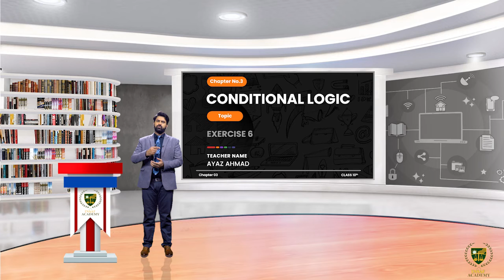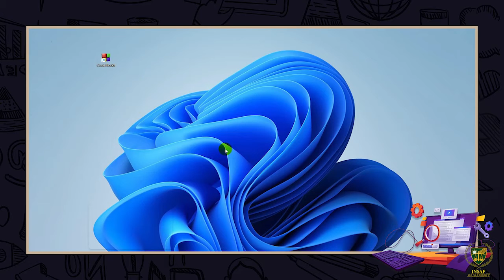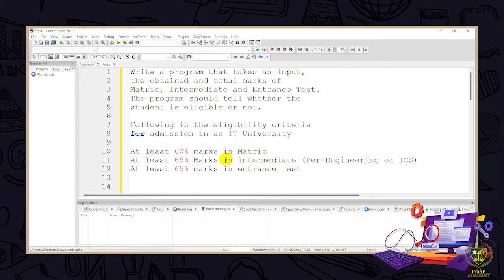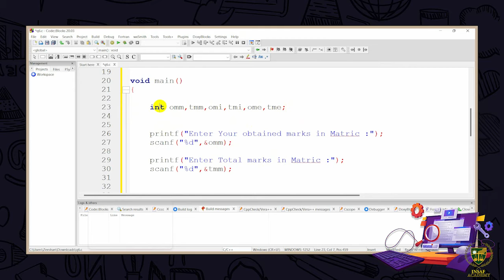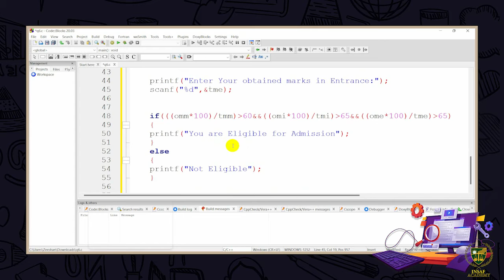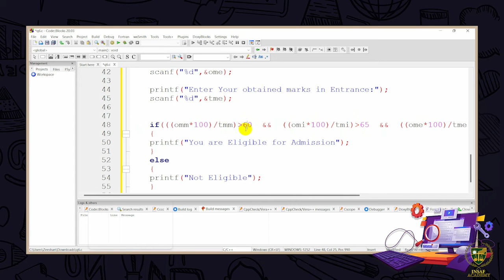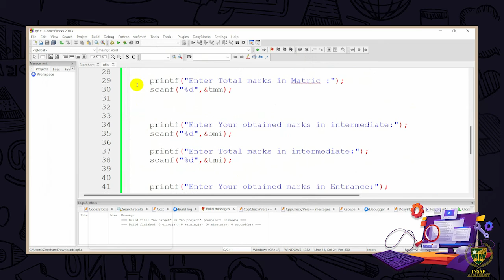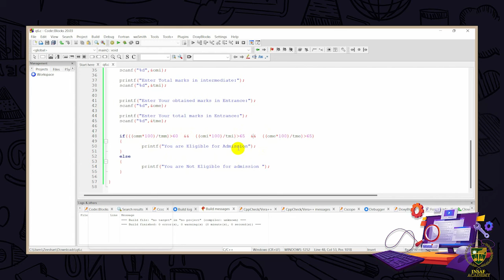Programming exercise | 10TH COMPUTER SCIENCE | CHP 03 | LECTURE NO 3.27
Programming exercise.